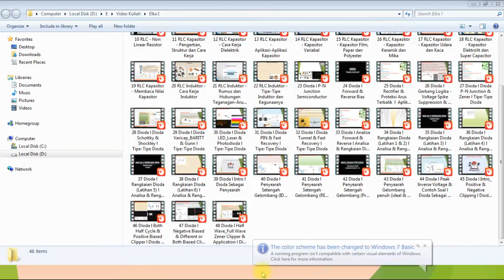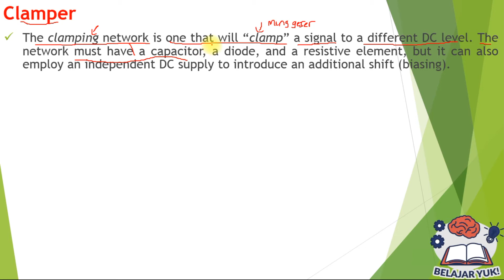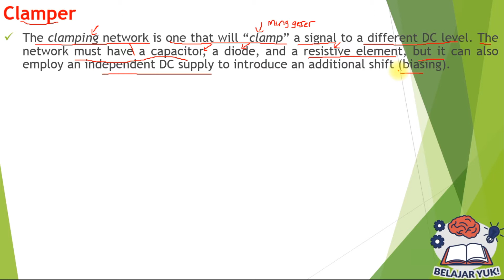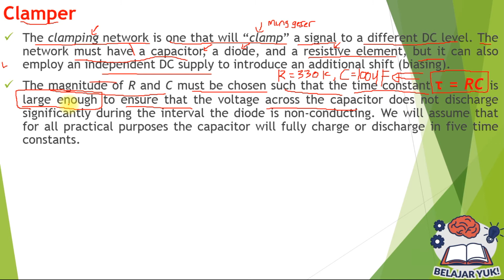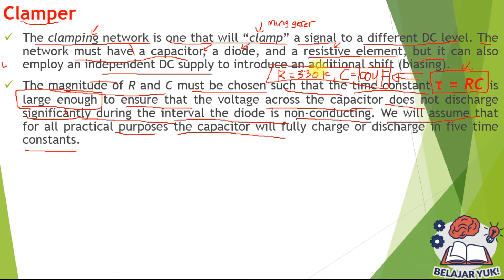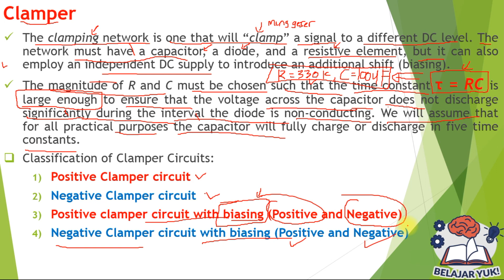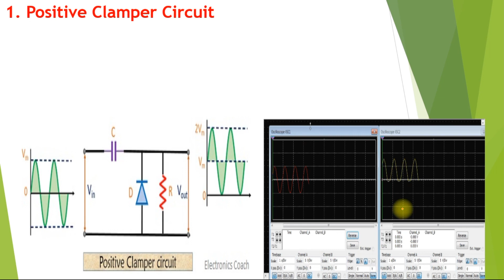49 Dioda l Introduction l Dioda Clamper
Pada Video ini akan dibahas tentang Pengantar Dioda Clamper